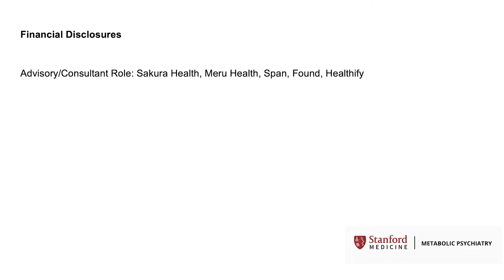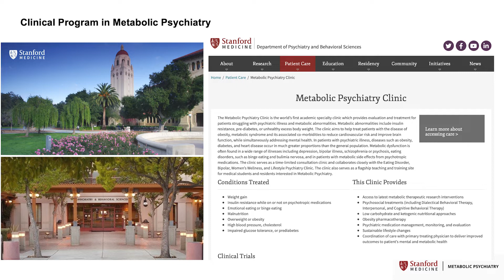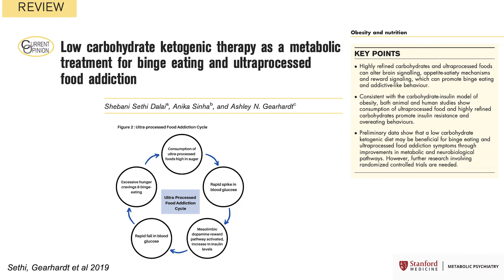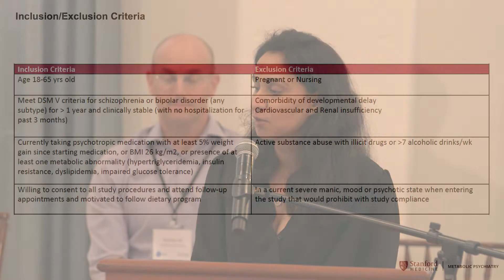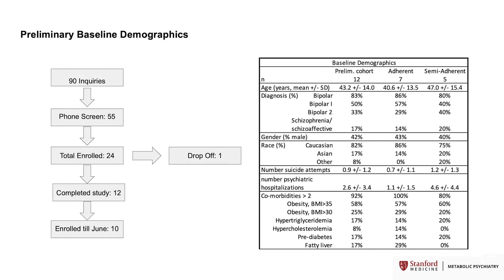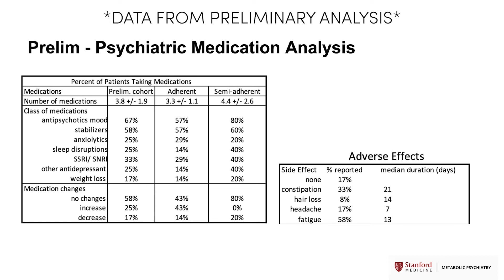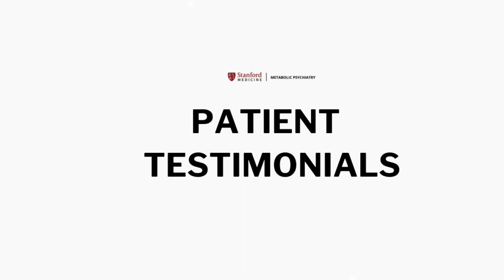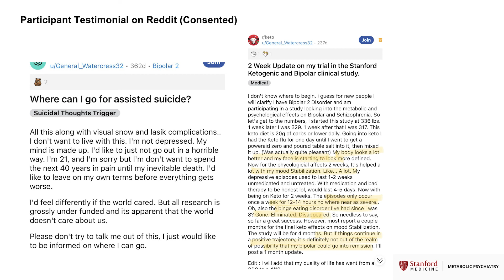First Clinical Trial of Ketogenic Diet for Bipolar & Schizophrenia - Shebani Sethi, MD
Early data from the first clinical pilot trial of the ketogenic metabolic intervention for serious mental illness shows promising results that could transform how the field of psychiatry understands and treats serious mental illness.

“In this pilot study, we taught 22 patients with severe bipolar disorder or schizophrenia how to maintain a ketogenic diet. It was all real-world, meaning we didn’t control food intake in a temporary inpatient setting and we didn’t deliver meals, but instead taught patients how to buy and prepare their own food. Despite the severity of their mental illness, our patients were able to successfully adopt the ketogenic diet as a lifestyle change. However, there is a selection bias, as those who entered the study may have been a more motivated population.

After four months, our preliminary results were very encouraging: They included a 30% reduction in central abdominal fat, an 11% drop in BMI and a 17% drop in cardiac inflammation, as measured by a marker called high-sensitivity C-reactive protein. Perhaps most importantly, we saw a 30% improvement in our patients’ clinical global impression inventory, which is the gold-standard psychiatric assessment we use to evaluate symptoms of mental illness. Additionally, we saw improvements in sleep.”
Dr. Shebani Sethi - Stanford Metabolic Psychiatry Clinic

Dr. Shebani Sethi is a board-certified physician in psychiatry and obesity medicine, a clinical assistant professor of psychiatry at Stanford University, and the founding director of Stanford's metabolic psychiatry clinic. In this talk, she describes the preliminary findings from her pioneering study on ketogenic diets and mental illness.

This video was recorded at the first ever Metabolic Psychiatry roadmap retreat, hosted by Baszucki Group and the Milken Institute for Strategic Philanthropy in May, 2022 in Santa Barbara. The conference brought together physicians, neuroscientists, dieticians, entrepreneurs, venture capitalists and philanthropists to build community in the emerging field of Metabolic Psychiatry.

Learn more about metabolic psychiatry and meet the visionary Metabolic Mind Award Winners

About us:
Metabolic Mind™ is a nonprofit initiative incubated by Baszucki Group. Our mission over time will be to provide resources and build community in metabolic psychiatry.

Other resources for Metabolic Psychiatry, metabolic neuroscience and ketogenic metabolic therapy for mental disorders:

New Study: Serious Mental Illness Improves on Ketogenic Diet -

The Role of Ketogenic Metabolic Therapy on the Brain in Serious Mental Illness: A Review

What Is Metabolic Psychiatry? 5 Questions Answered by Dr. Shebani Sethi

BipolarCast: Keto +  Bipolar youtube channel, Hosted by Matt Baszucki and Iain Campbell, PhD